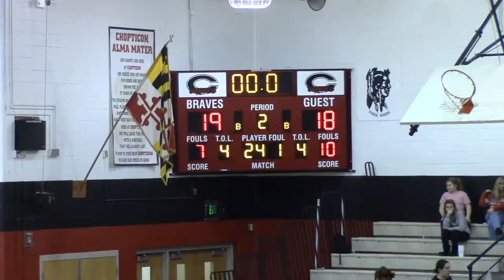Chopticon vs Leonardtown FEB 11, 2019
Ciara Thomas